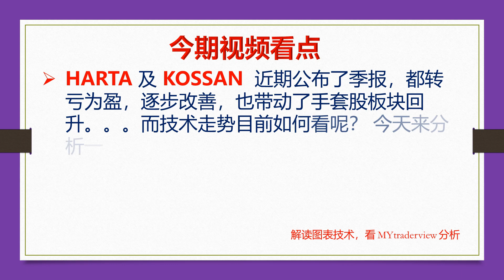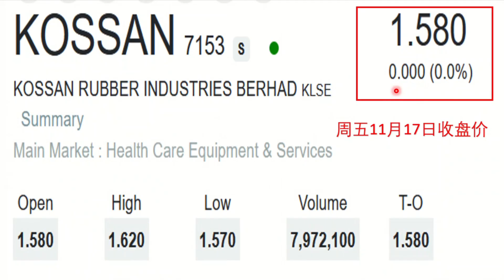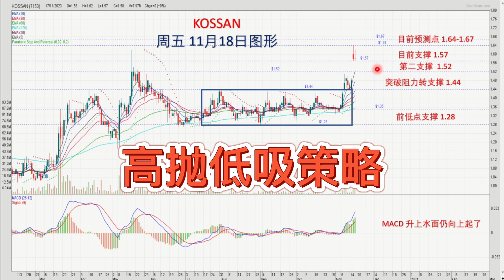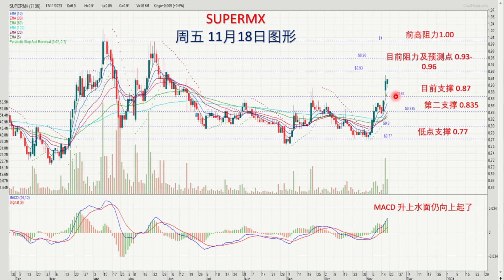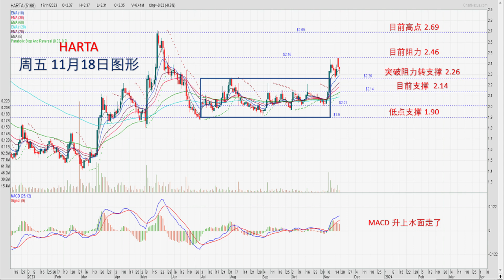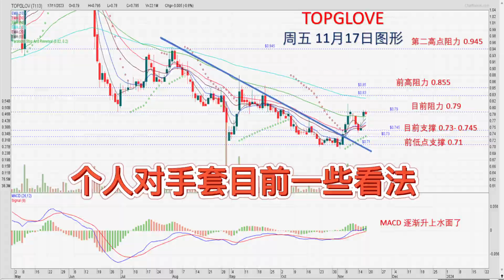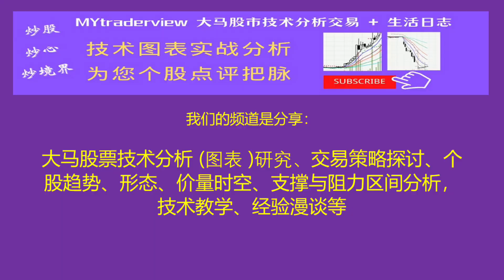【形态解读】季报转亏为盈，技术转跌回升, 手套股 4 大天王形态逐个看 20231119（ 中英文CC 字幕）@mytraderview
掌握每个交易日潜能时势股及分析：
然后在我们FACEBOOK 专页 按 message inbox PM 我们, 谢谢

HARTA 及 KOSSAN  近期公布了季报，都转亏为盈，逐步改善，也带动了手套股板块回升。。。而技术走势目前如何看呢？ 今天来分析一下手套股 4 大天王 HARTA, KOSSAN, SUPERMX  及 TOPGLOVE 的形态及走势。。

中英文 CC 字幕做好了， 如果你要看英文或其它字幕，可在屏幕下方 setting 切换哦。。

stock trading
chart pattern
technical analysis
chart analysis